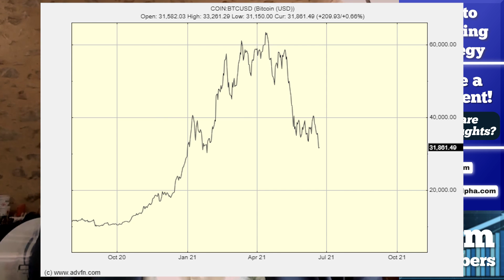Strategy for Investing in Bitcoin | Relevant Forever | With Clem Chambers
Clem Chambers, CEO of ADVFN, shares his thoughts on how he is investing in cryptocurrency and Bitcoin. He shies away from trading and instead is focusing on accumulation once Bitcoin hits below a certain number. Look up his articles on Forbes and Seeking Alpha!

0:00 Intro with Disclaimer
1:00 Bitcoin Trading Strategy

!!We produce videos and content to share the perspective of different investors. No video we produce is designed to be direct investing advice, and the investing opinions of our guests are their own. Invest at your own risk. Do your due diligence.